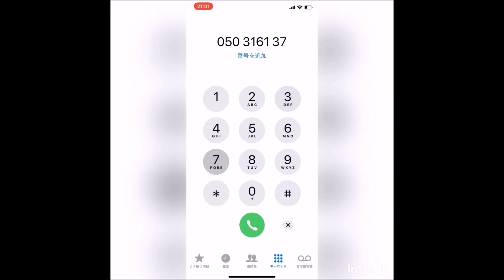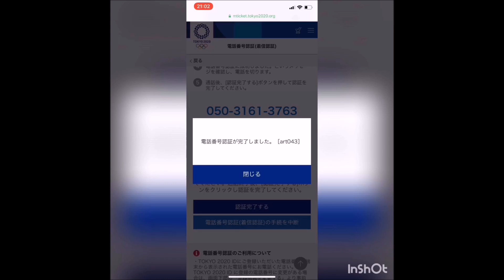聞こえないけど、オリンピックのチケット予約のため電話認証してみた｜手話べり！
※この動画に手話は出てきません。

■解説
電話認証は疎通確認のみとなり会話は不要です。
なので、聴覚障がい者でも問題なく対応可能です。

チケットは2019年5月9日から2019年5月28日まで申込み可です。
その後、公平な抽選が行われます。